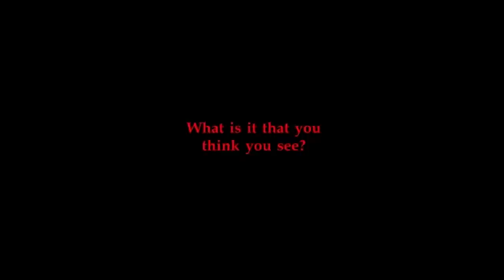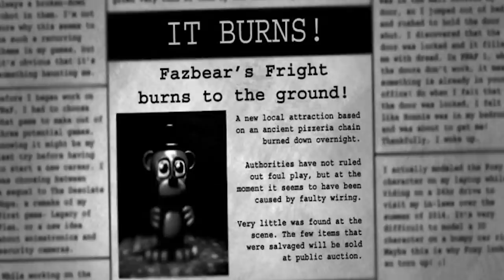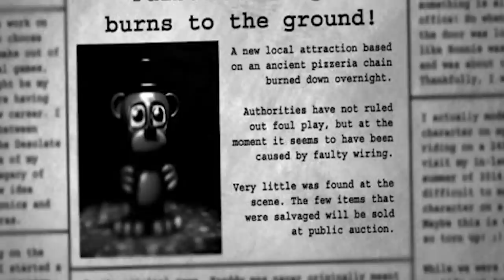Five Nights at Freddy´s 4 - Análisis COMPLETO + Reacción !!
Se acerca el momento! Porque ustedes me lo pidieron aquí está mi reacción al trailer de Five Nights at Freddy´s 4 y además un análisis de lo que pienso de él. Un LIKE sería épico y no olviden dejar sus teorías aquí abajo =D

Obtén un 10% usando el código "WhysoSara" ó solo ingresa al siguiente link (el descuento ya estará aplicado)

Mándame correo a:
Saraí López Gómez
Apartado Postal 5-121
Guadalajara, Jalisco
Sucursal: Chapalita, C.P. 45040